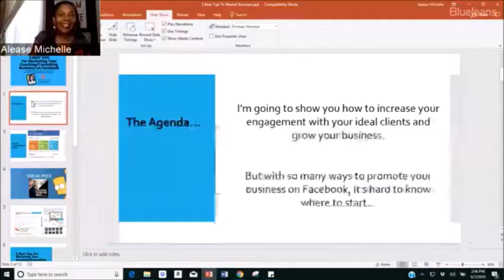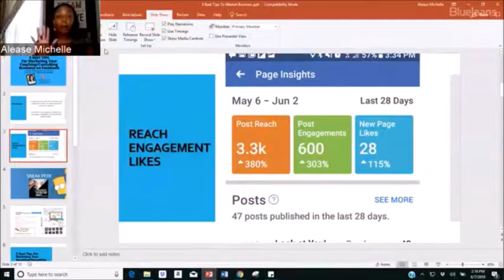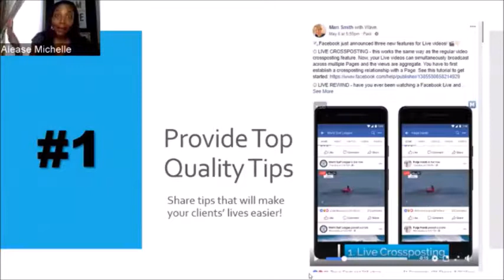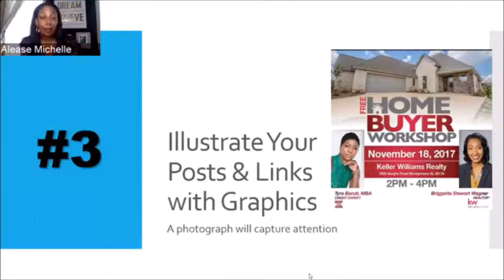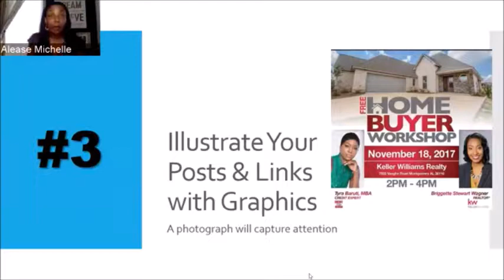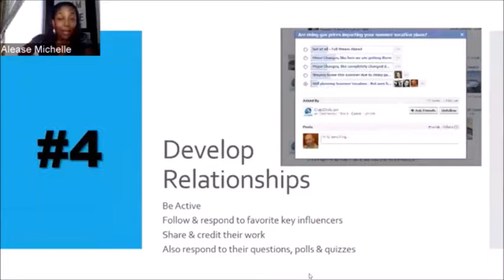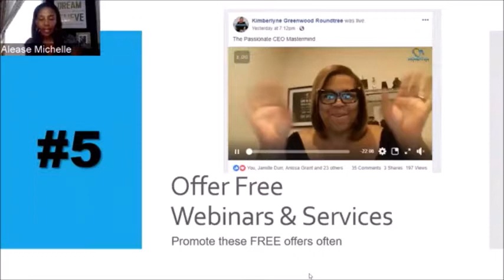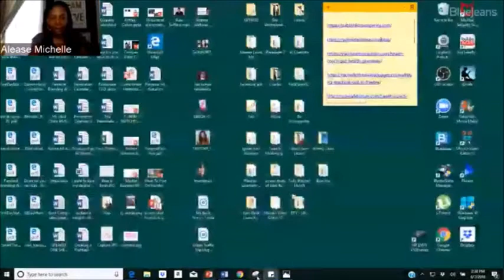5 Tips To Help You Market Your Coaching and Consulting Business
Live with Alease - 5 Tips To Help You Market Your Coaching and Consulting Business

Grab you paper and pen 'cause you'll want to take notes!